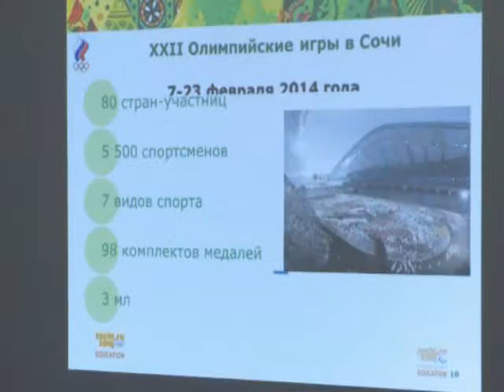Олимпийский урок от чемпионов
С корабля на бал, с лейкопластырем на рассеченной брови. Едва успев стать дважды чемпионом мира, титулованный боксер Михаил Алоян, сразу после приезда в Новосибирск, во вторник, приехал с другими прославленными спортсменами в одну из школ города, чтобы провести открытый олимпийский урок. Дата, 29 октября, организаторами акции выбрана не случайно: до старта Олимпиады в Сочи осталось ровно сто дней.